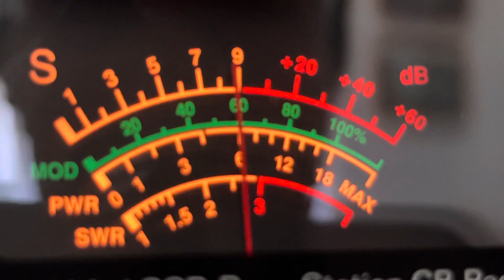455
Cb radio